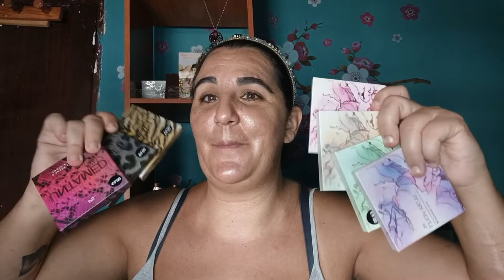JUGUEMOS A CREANDO INSPIRACIÓN